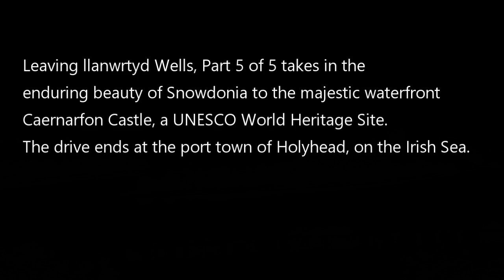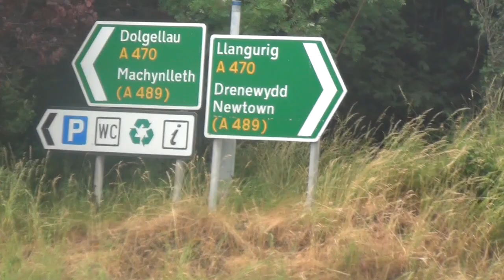Driving Wales: Part 5 of 5 - Llanwrtyd Wells-Clywedog-Betws-y-Coed-Llanberis- Caernarfon-Holyhead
Wales offers some of the most scenic drives in the world.
Flying into Cardiff, we drove for five days through the interiors of Wales – taking in its ancient towns, quaint villages and charming landscape that are presented in this 5-part series: DRIVING WALES.
Leaving llanwrtyd Wells, Part 5 of 5 takes in the enduring beauty of Snowdonia to the majestic waterfront Caernarfon Castle, a UNESCO World Heritage Site. The drive ends at the port town of Holyhead, on the Irish Sea.